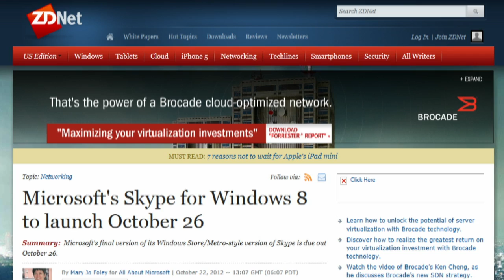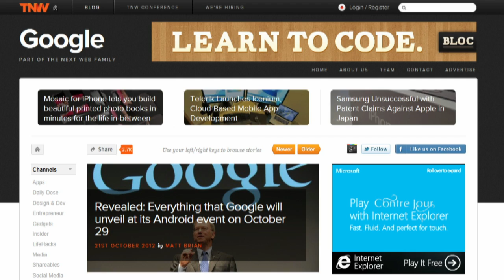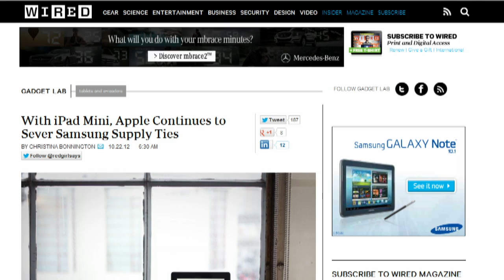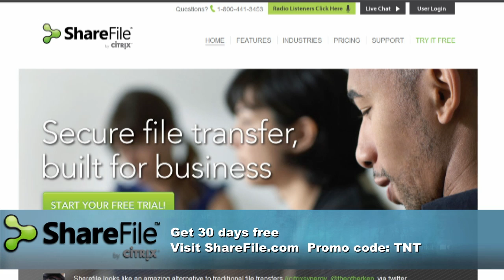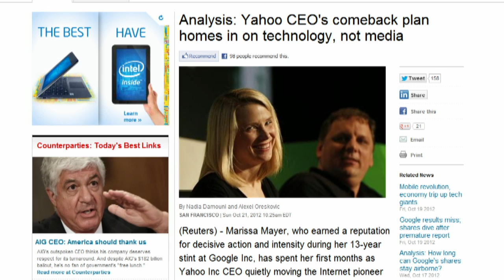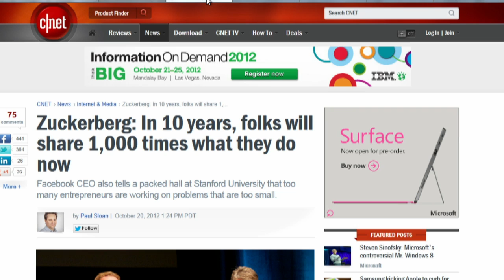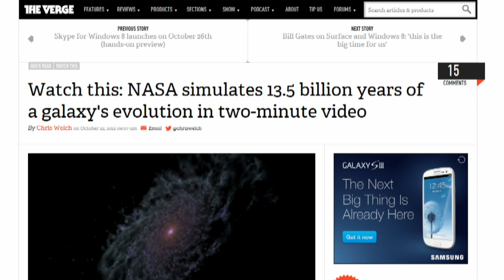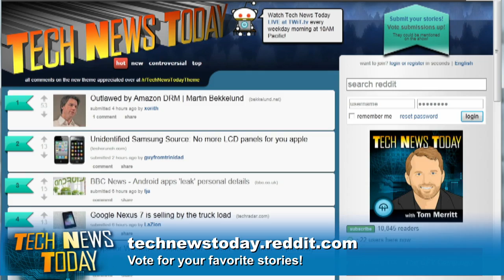Tech News Today 612: Zuck's Law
Announcement week! iPad Mini, Google Nexus party, putting the win in Windows 8, and more.

Guest: Cali Lewis

Running time: 54:15